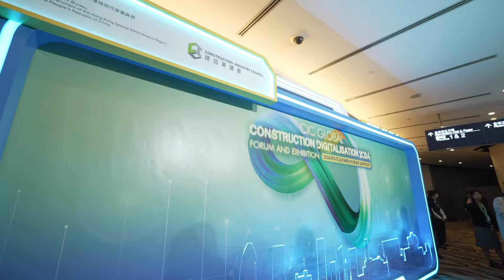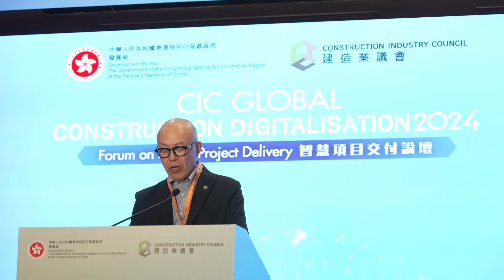GCDFE2024 | 2024建造業議會國際建造數碼化論壇暨展覽 - 開幕盛況